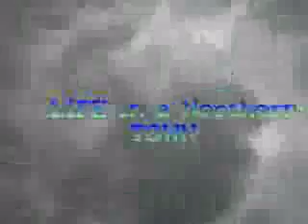DJ Rayla J: Life IN (A northern town)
Actual footage of SE PEnnsylvania ..in abstract with Electronic music.  Video and song create by me, even me singing..Or..talking..What ever you call It I hope you enjoy it.